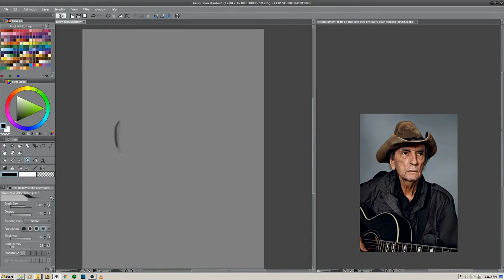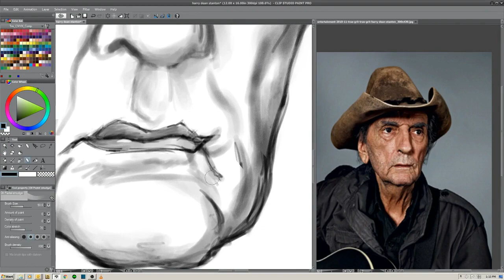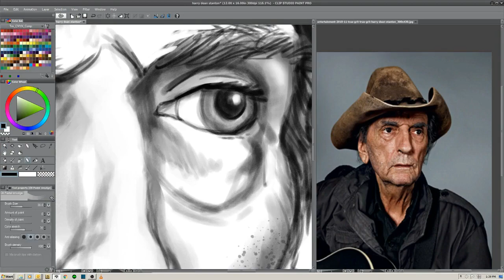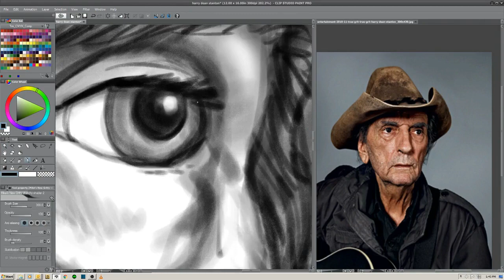Speed Caricature Sketch of Harry Dean Stanton in Clip Studio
We lost a great character actor September 15. Harry Dean Stanton died at the ripe old age of 91. This tribute sketch is my very first video! If you have any questions please ask them in the comments section!

About Me: I've been a professional illustrator since 2003. In that time I've illustrated over 50 children's books, as well as artwork for greeting cards, t-shirts, comic books, and more. My company, Mike Motz Children's Book Illustration and Publishing Services has created close to 400 children's books.

Hardware and software used in the making of this video:
- Clip Studio Pro digital painting software
- Intuos 5 graphics tablet
- OBS Studio video/screen recording software
- Shotcut video-editing software
- Handbrake video compression software